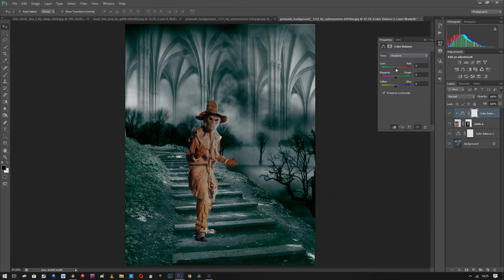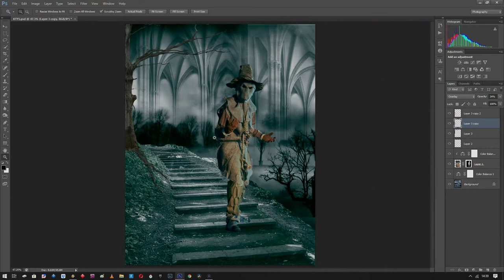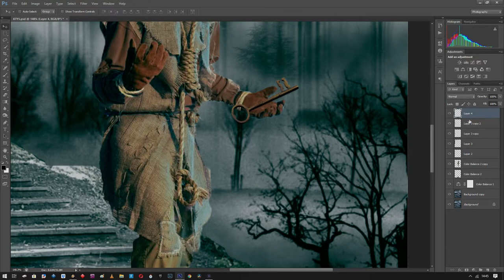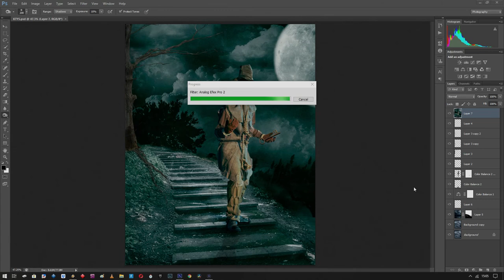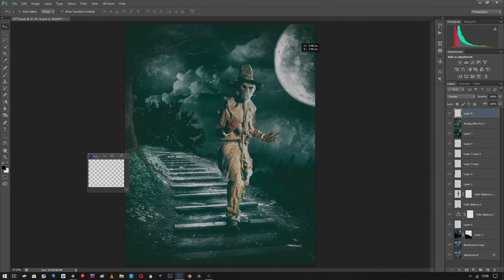Key to your Soul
Speed edit in photoshop